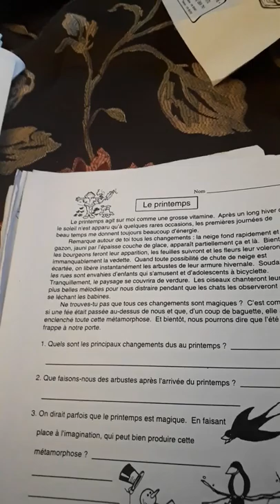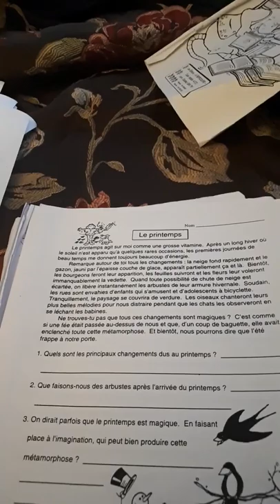Lecture le printemps marjo